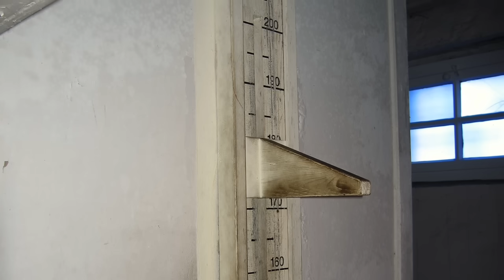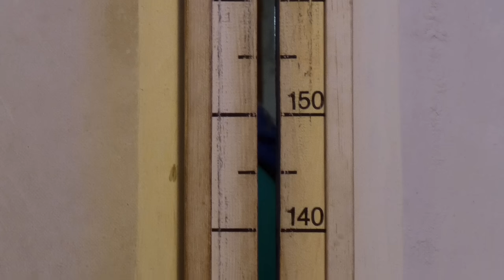The Neck Shooting Facility - WWII's Most BRUTAL Execution Method?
Inside of Buchenwald Concentration Camp during the Second World War, there was a brutal and ruthless execution chamber in which around 8000 Soviet Prisoners of War were executed inside of. The Neck Shooting Facility was made to look like a doctor's room or a medical examination room and when a prisoner was taken in there they would have their height recorded and measured. But behind this was a latch where an SS executioner stood armed with his pistol.

Thousands of prisoners were tricked into going to their executions inside of the 'Genickschussenlage' and the SS took great steps to deceive the inmates into heading to their deaths. It was ruthless execution and these victims were not even recorded inside of Buchenwald's records, meaning that their stories today have been lost to time.

Join us as we look at, 'The Neck Shooting Facility - WWII's Most BRUTAL Execution Method?'